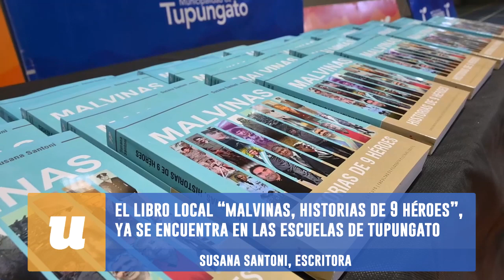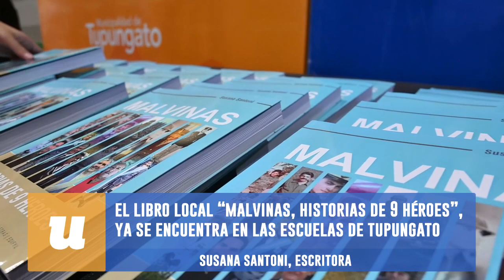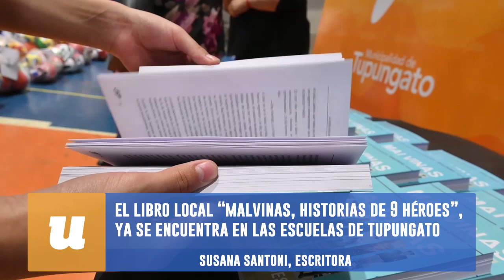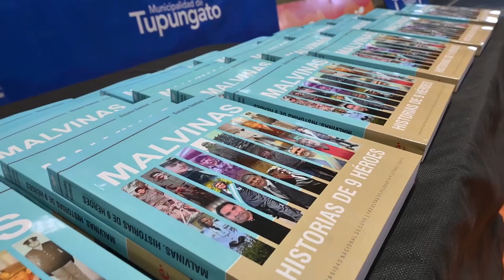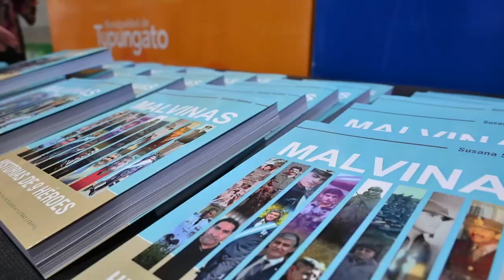El libro local “Malvinas, historias de 9 héroes”, ya se encuentra en las escuelas de Tupungato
Susana Santoni, Escritora